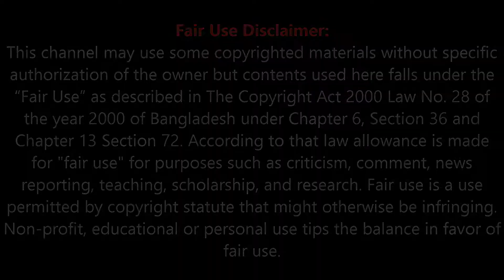সৌদিতে এই প্রথম রাজকুমারী আটক | সৌদি আরবে এবার রিম নামে এক রাজকুমারীকে আটক করা হয়েছে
সৌদি আরবে দুর্নীতি বিরোধী অভিযানের অংশ হিসেবে এবার রিম নামে এক রাজকুমারীকে আটক করা হয়েছে